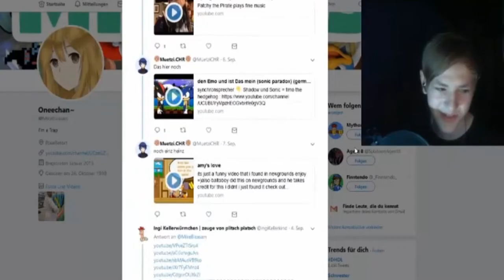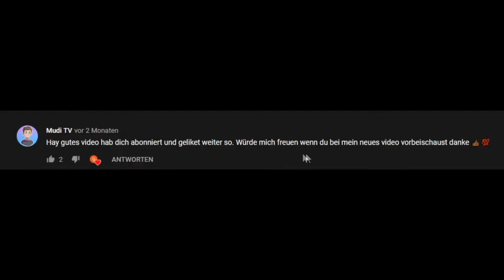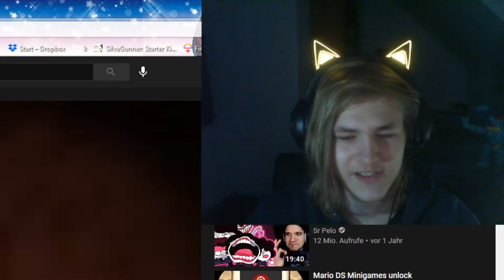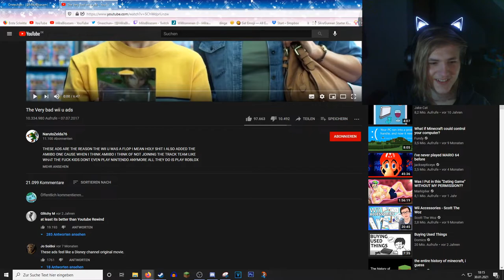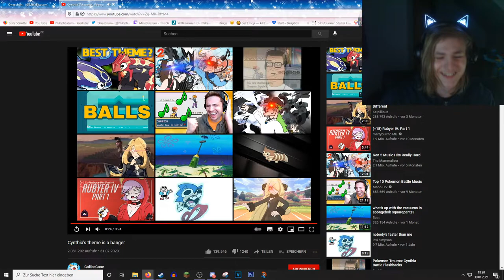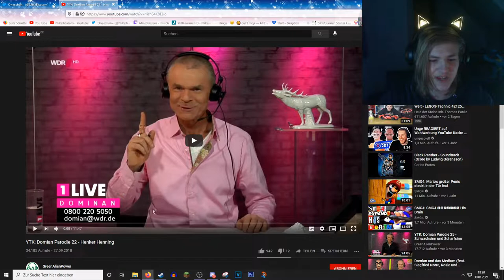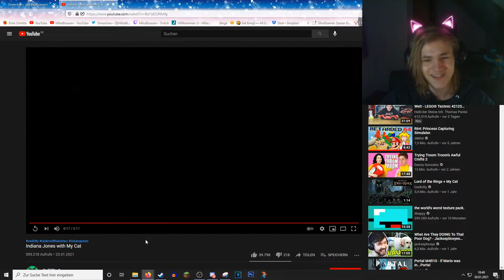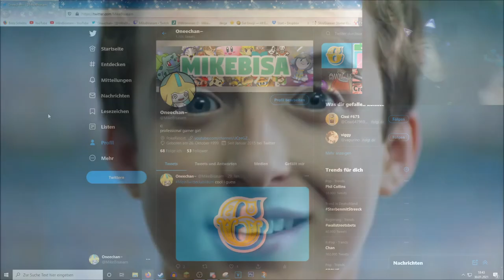Domian Yutubkagge | cRInGYdINGy fiveten *classic_verdition*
Yay, Cringydingy. Hehe immernoch funny und niecht kringe hehehe *gunshot*